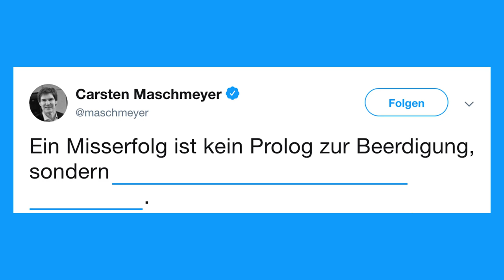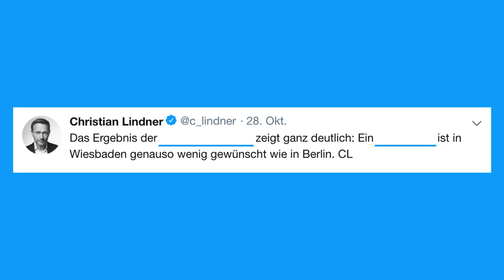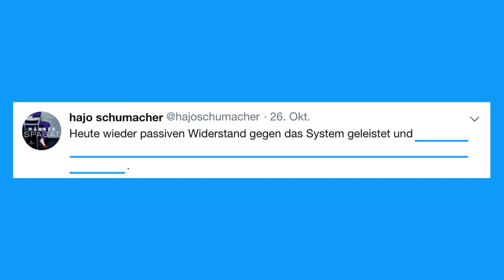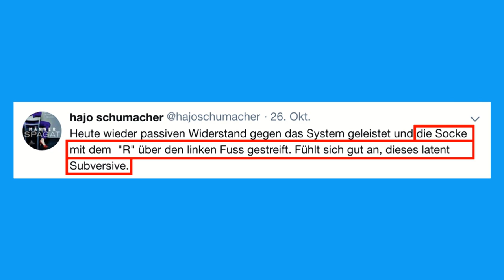Twitter Fitter mit Frank Plasberg und Brigitte Büscher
"Heute wieder passiven Wiederstand gegen das System geleistet und im Stehcafe gesessen!" Pierre M. Krause 2018